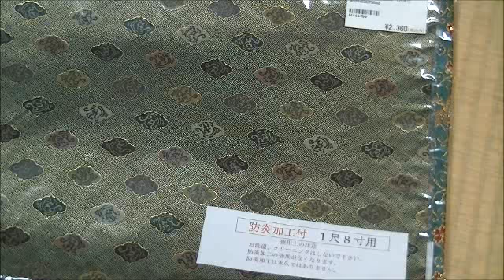金通防炎経机かけ 模様パレード １８号の部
金通防炎経机かけ　模様パレード　１８号の部 　　商品